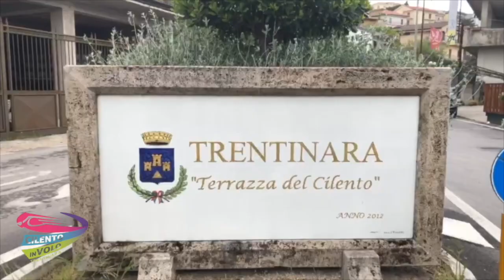135 veronica e vittoria 26-08-21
This video is about 135 veronica e vittoria 26-08-21